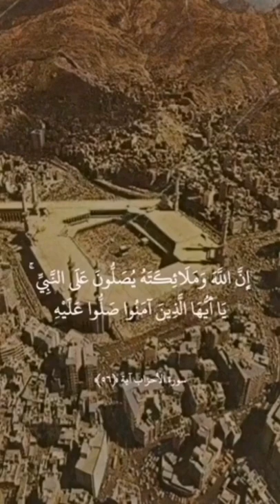Ali jaber recitation